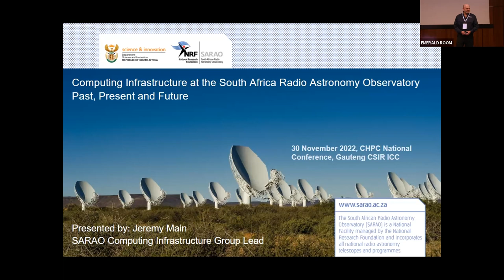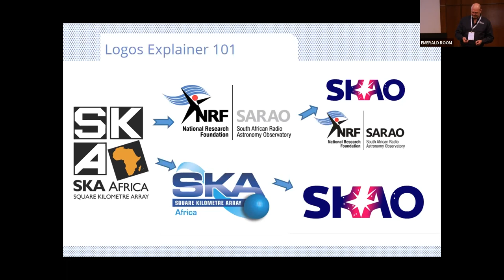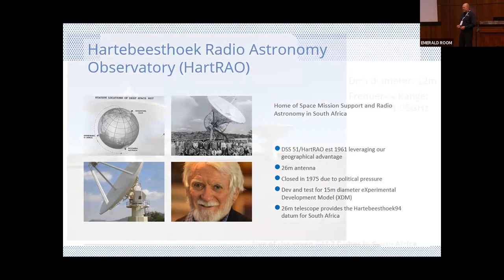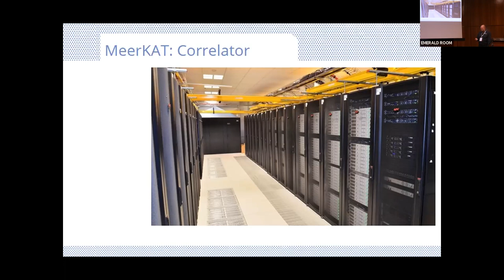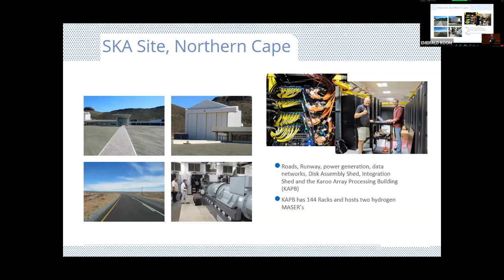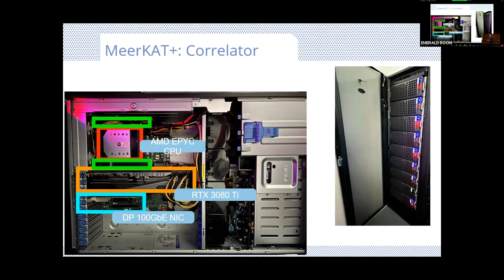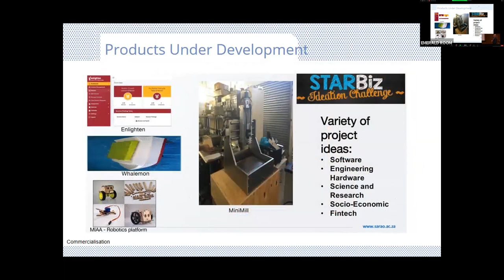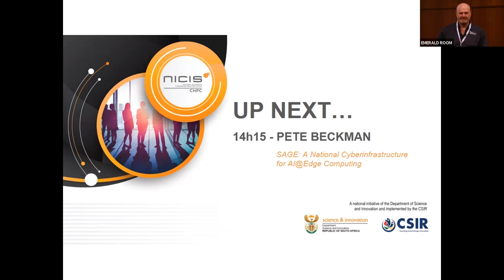30 Nov Emerald 13h45 Jeremy Main Computing Infrastructure at the SA Radio Astronomy Observatory